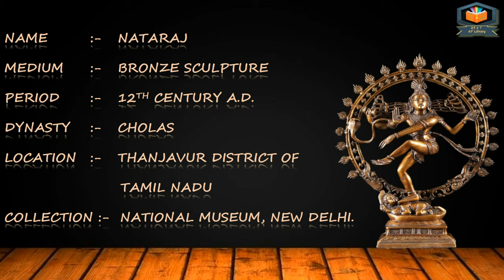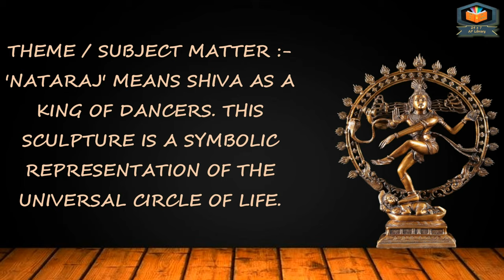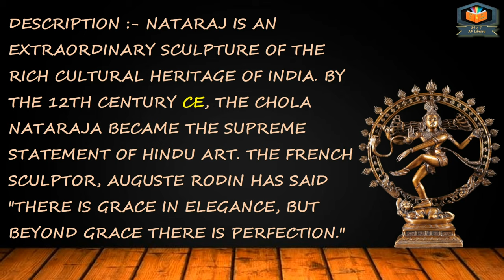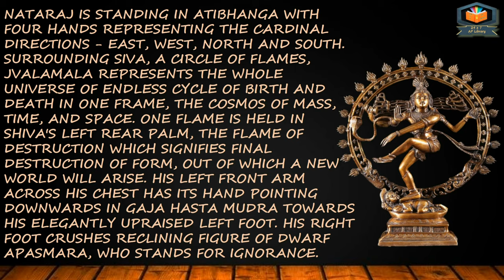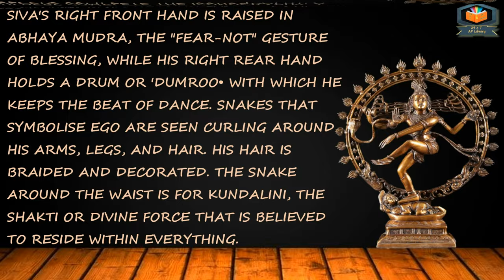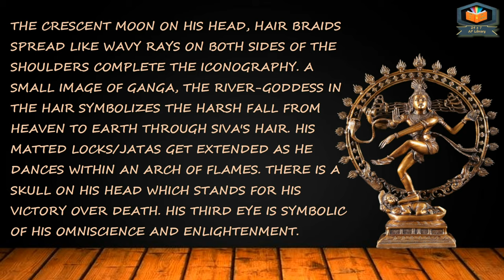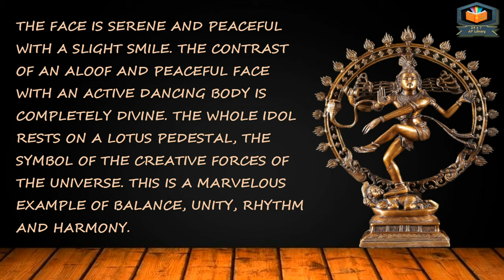Nataraja | King of Cosmic Dance | Bronze Sculpture | Cholas Dynasty | Fine Arts | 11th | CBSE | DAV